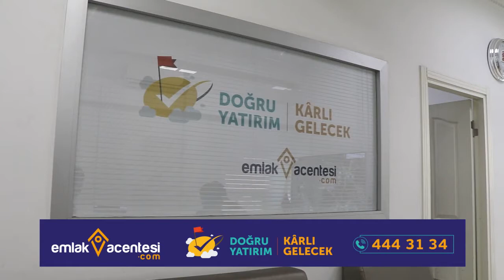Emlak Acentesi Gayrimengul Arnavutköy İstanbul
İş Dünyası Youtube Kanalı, çeşitli iş piyasaları tanıtmak amacı ile açılmıştır. Video olarak sizin işleri ve iş yerlerinizi çekip kısa video veya spot şeklinde kurgulanıp sizlere teslim edilecek aynı zamanda kanalımızda paylaşılacak. Video ve fotoğrafları son teknoloji ekipmanlarla çekilir, zaman ve mekan aşamalarına göre ücret belirlenecektir. İlk video youtube kanalımızda ücretsiz olarak yayınlanacaktır, sonra başka bir video istenildiğinde, tarafımızdan hazırlanıp sizlerden onay alındıktan sonra bir ücrete karşı kanalımızda yayınlanacaktır. İstenildiğinde hazırlamış olduğumuz videoları Facebook, Google, Youtube ve Instagram platformlarında sizden belirlenen bir bütçeye göre reklam kampanyaları oluşturulur.